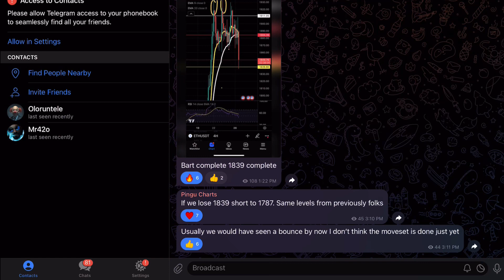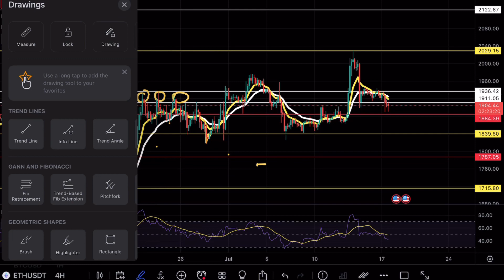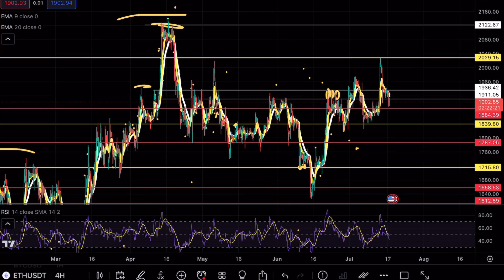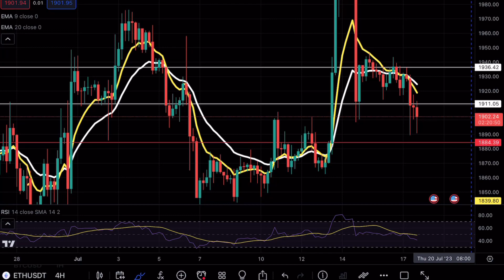ETHEREUM IF THIS BREAKS 🚨! ETH PRICE PREDICTION TECHNICAL ANALYSIS NEWS 2023